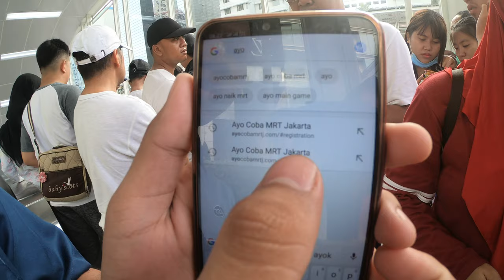Cara Naik MRT Masa Ujicoba Gratis sampai akhir Maret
pendaftaran dilakukan online H -1 keberangkatan